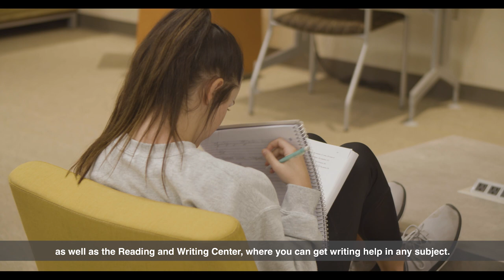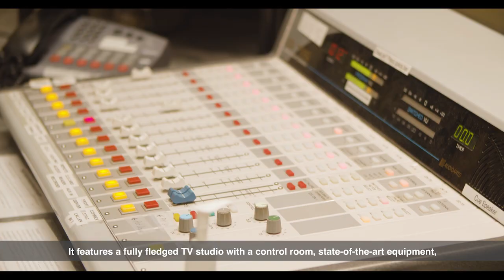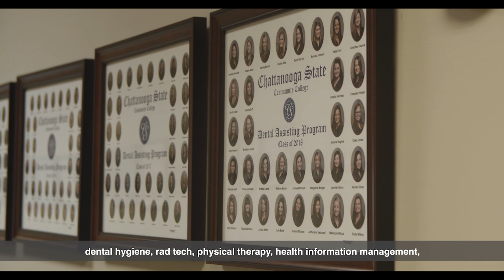Chattanooga State Virtual Tour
Welcome to ChattState! Join a few of our students for a quick tour and we hope to see you on campus next semester.